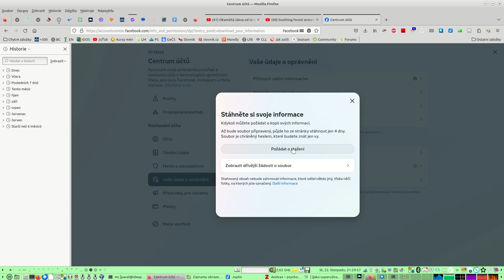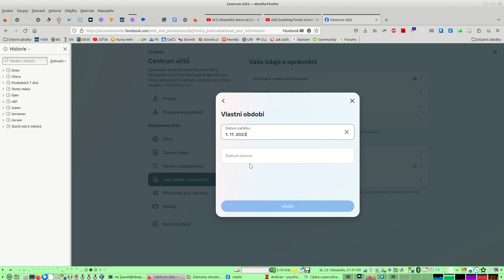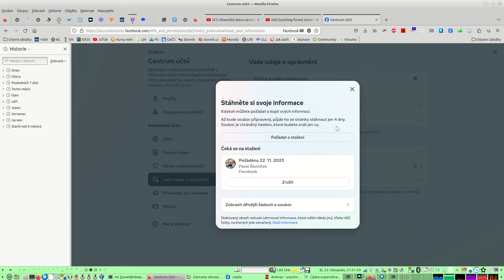2023-11-22 21.29.16 Jak zálohovat konversace z Ksichtovníku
Věděli jste, že Facebook vám umožňuje uložit si svá data, například historii svých konversací?
Zde je jednoduchý návod, jak na to.